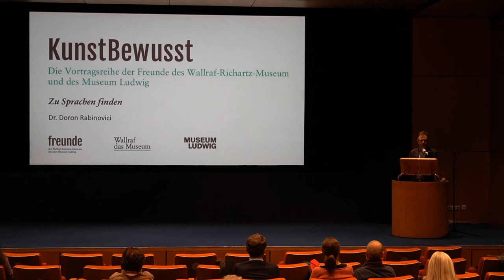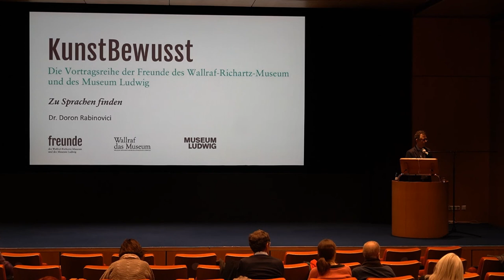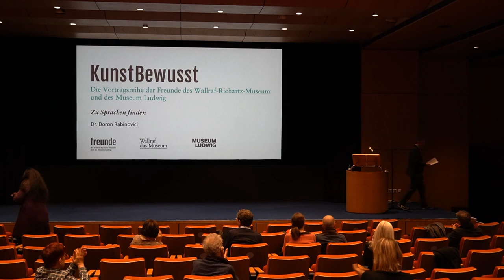KunstBewusst ► Zu Sprache finden – Dr. Doron Rabinovici. Vortrag im Museum Ludwig Köln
Diese KunstBewusst-Veranstaltung „Zu Sprache finden“ fand am 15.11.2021 anlässlich des Festjahres „1.700 Jahre jüdisches Leben in Deutschland“ im FILFORUM NRW (Kinosaal des Museum Ludwig, Köln) statt. Diesen KunstBewusst-Vortrag hielt Autor und Historiker Dr. Doron Rabinovici mit Begrüßung und Vorwort u.a. durch Diane Ciesielski (Geschäftsleitung der freunde).

In „Zu Sprachen finden“ erkundet Doron Rabinovici, wie vielfältig Sprache von Anfang an ist und wie unterschiedlich die eigene Identität erfahren werden kann. Wie er hervorhebt, war Deutsch für ihn nie eine selbstverständliche Sprache. Er erlernte sie, nachdem er mit seiner Familie aus Tel Aviv nach Österreich übersiedelte. Rabinovici schreibt: „Ich war eines jener Judenkinder, die es eigentlich gar nicht mehr geben konnte“. Seine Herkunft, so stellt er fest, war die Erinnerung: „Sollte nicht wieder ausgelöscht werden, was die Meinen und mich ausmachte, so musste ich zur Sprache bringen, was sie mir verschlug.“

• Dr. Doron Rabinovici, in Tel-Aviv geboren, lebt in Wien, ist Autor und Historiker. Seine Publikationen umfassen u.a.: Andernorts (Roman, Suhrkamp, 2010), Die Ausserirdischen (Roman, Suhrkamp, 2017), Instanzen der Ohnmacht: Wien 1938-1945. Der Weg zum Judenrat (Jüd.Verlag, 2000), „Die letzten Zeugen“ (Projekt mit Überlebenden von Doron Rabinovici und Matthais Hartmann, Burgtheater, 2013), „Alles kann passieren!“: Ein Polittheater von Doron Rabinovici nach einer Idee von Florian Klenk, Burgtheater, 2018). Seine Auszeichnungen umfassen u.a.: Clemens-Brentano-Preis (2002), Jean-Améry-Preis (2002), Anton-Wildgans-Preis (2010), Ehrenpreis des österreichischen Buchhandels für Toleranz im Denken und Handeln (2015).

▼ Mehr Informationen zu den 'freunden' auf Social Media! ▼

► Gefällt dieses Video? Zeigt es mit einem Daumenhoch, indem Ihr unseren 'KunstfreundeSalon' abonniert, die Glocke für aktuelle Video-Uploads direkt in Eurem Startfeed auf YouTube aktiviert - und mit Euren Freund*innen in sozialen Netzwerken oder Messenger-Chats teilt.

Förderhinweise zur Veröffentlichung:
Die Video-Aufnahme dieses Vortrags wurde gefördert von: "Die Beauftragte der Bundesregierung für Kultur und Medien" (BKM), dem Sonderprogramm „NEUSTART KULTUR“, der "Kulturstiftung der Länder" und dem damit zusammenhängenden Förderprojekts „KULTUR.GEMEINSCHAFTEN“.